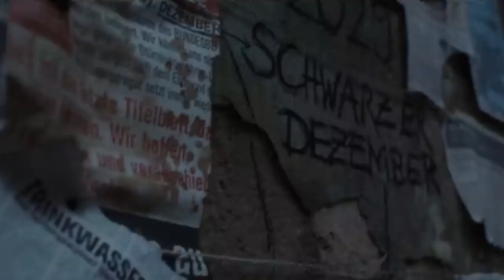Tribes of Europa Shocking Facts You NEVER Knew!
Welcome back to The Showest, today on the channel we are going to be diving deep into the world of tribes of europa tv series. Tribes of europa is a new sci fi tv series on netflix that is a must watch tv show so in any case you haven’t watched the tv series yet, better go and start watching it now because you will surely not regret it! It received a lot of good reviews from the viewers and it’s easy to see why because it’s such an interesting show and it will surely leave you hanging and wanting for more!

Some of the amazing cast and characters of the tribes of europa tv show that make the show even more entertaining to watch are emilio sakraya who plays the role kiano, henriette confurius as liv, melika foroutan as varvara, oliver masucci as moses and a lot more! And if you want to know more about the tribes of europa tv series then better make sure you watch the whole video until the very end because we will be talking about everything we know about the tribes of europa tv show including facts and trivias! So watch the whole video now and enjoy!